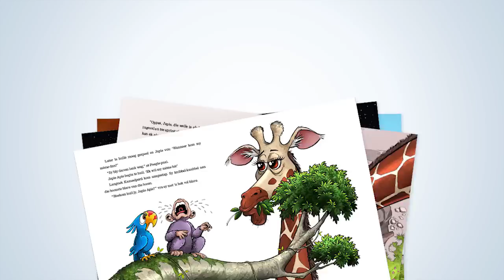VG105 Bennie Boekwurm Vertel Lekker Stories